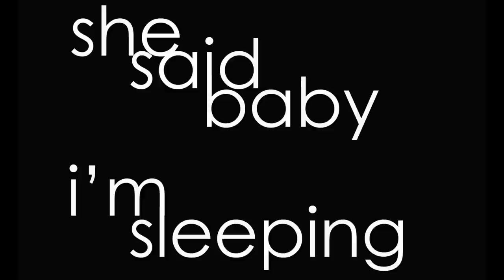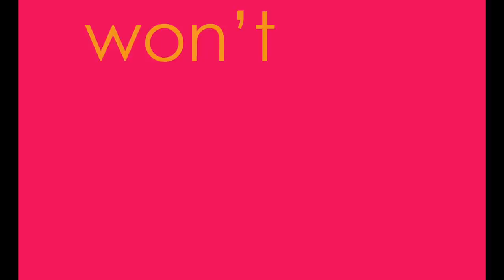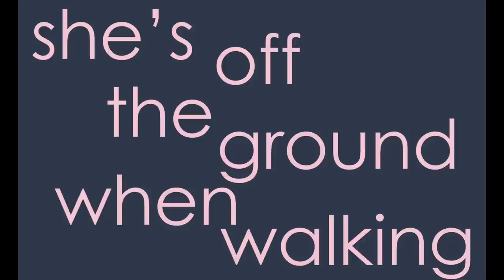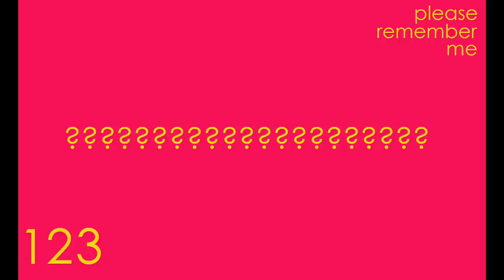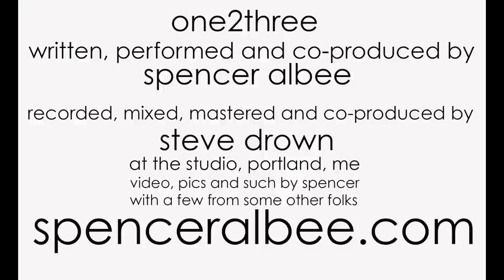Spencer Albee "one2three" LYRIC VIDEO (OFFICIAL)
First single from the EP 'Love Is Not Enough' out November 29.